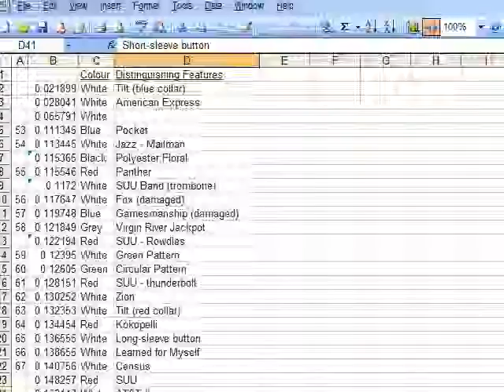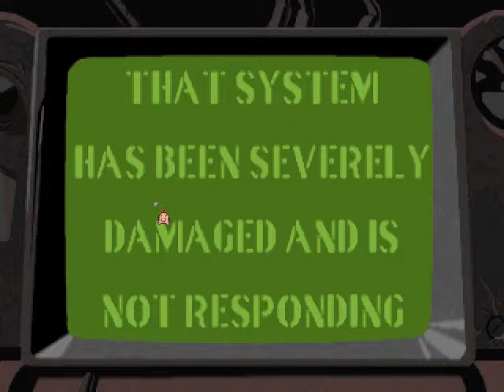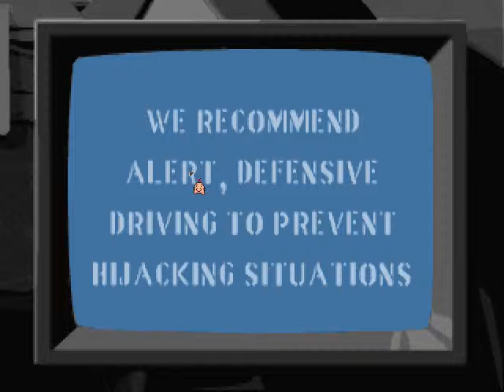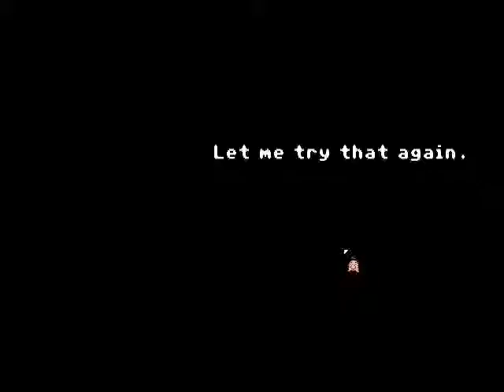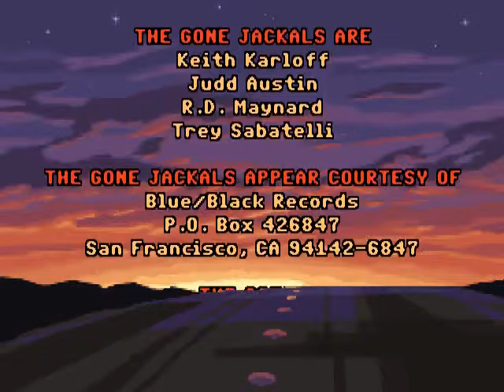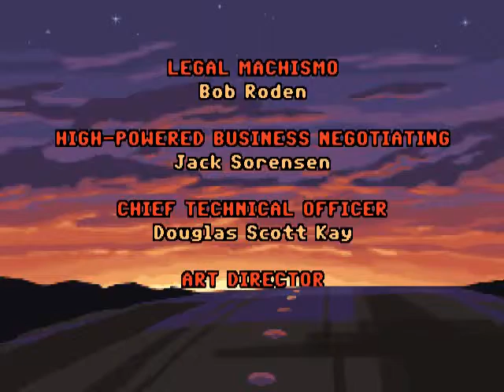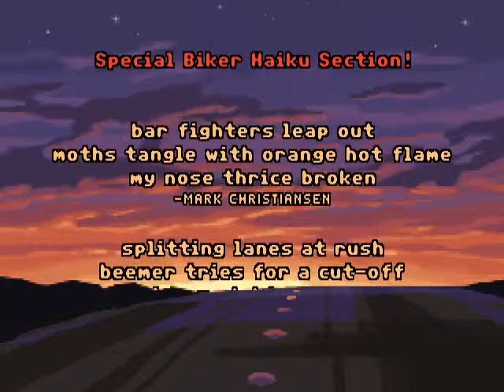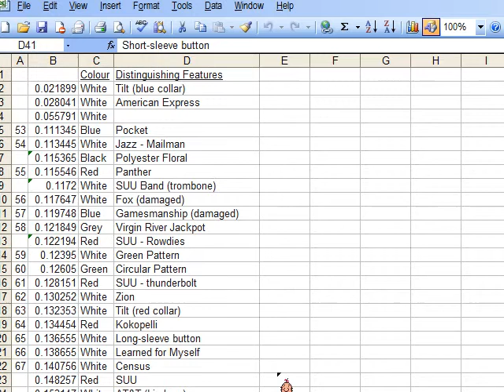Let's Play Full Throttle - Ep. 06: Corville, part 2 - Corley Factory part 2, Dramatic Finale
Alright, folks, let's wrap this up! Rip's going down and Mo's movin' on up!